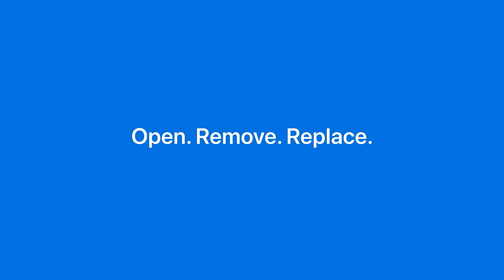How to remove and replace the battery in your AirTag — Apple Support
Follow these easy steps to remove and replace the battery in your AirTag.

Set up your AirTag using your iPhone, iPad, or iPod touch